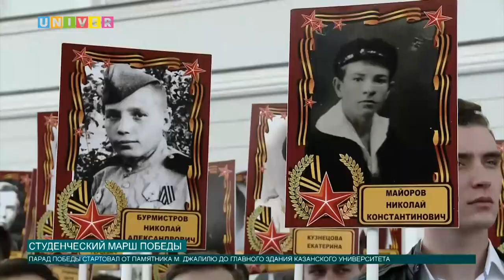Студенческий марш Победы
Годы Великой Отечественной войны — это годы тяжелых испытаний для нашей страны. Эта война оставила множество шрамов в душах людей, как прошедших через нее, так и родившихся после. Чем дальше мы от нее, тем больше осознаем величие народного подвига. И тем острее - страшную цену победы. В этом году наша страна празднует 72-летие со дня Великой Победы! В преддверии торжества Казанский федеральный университет традиционно провёл Студенческий марш Победы